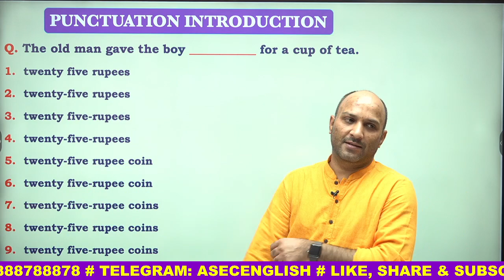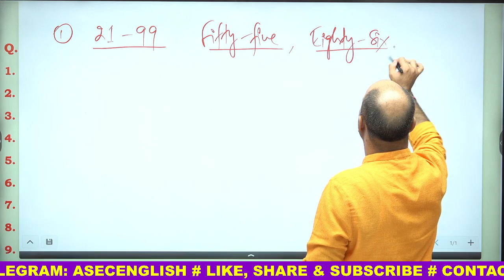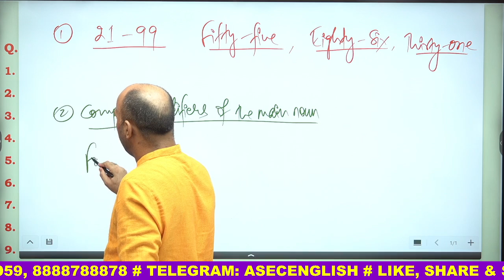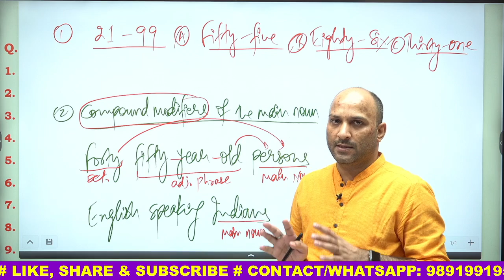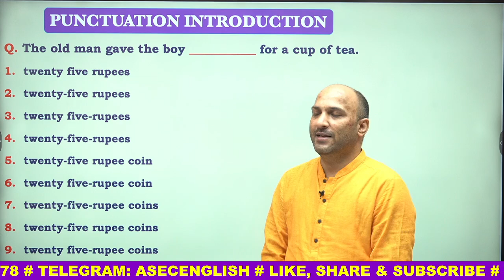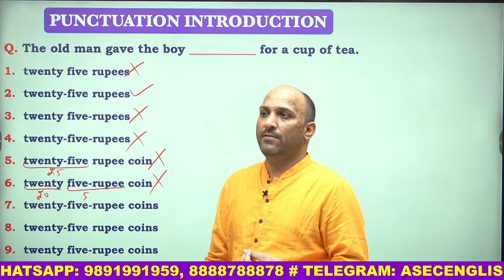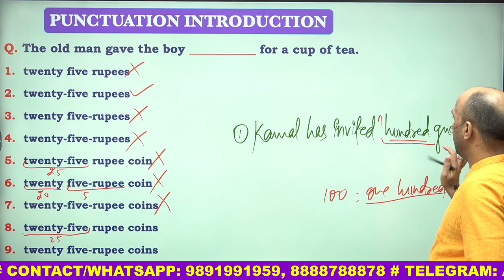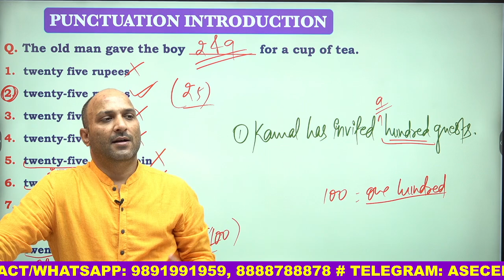PUNCTUATION USAGE || HYPHEN || CONCEPTS OF ENGLISH FOR EVERYONE || ANKUL SIR